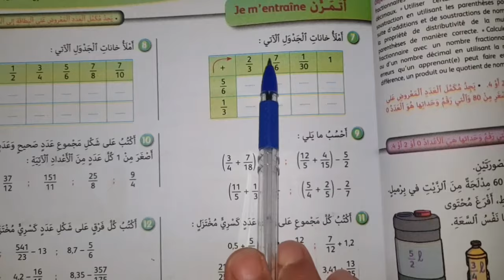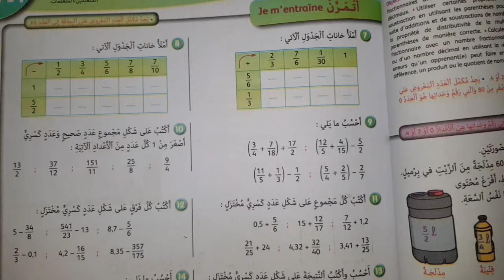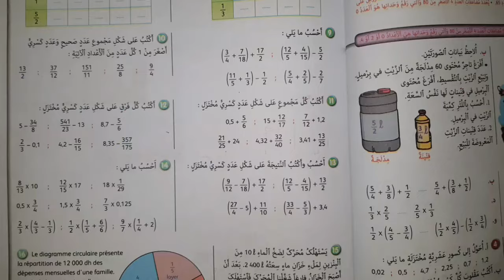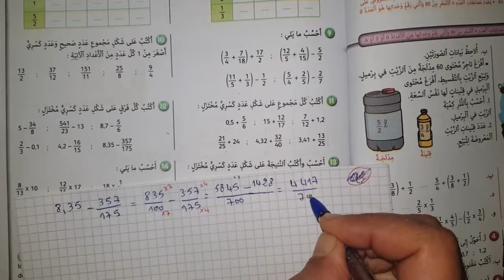الجيد في الرياضيات المستوى السادس ص 59 الاعداد الكسرية الجمع والطرح و الضرب و القسمة 2021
الاعداد الكسرية الجمع والطرح و الضرب و القسمة الصفحة 59
المستوى السادس ابتدائي 2021

تنظيم و معالجة البيانات 1

                               الاعداد الكسرية
                  الجمع و الطرح و الضرب و القسمة

              المكعب و متوازي المستطيلات الحجم

                      وحدات قياس الحجم و السعة

                     تقويم التعلمات دعمها و توليفها

     الاعداد الصحيحة و العشرية الجمع والطرح و الضرب

           حساب محيط و مساحة المضلعات الاعتيادية

                  القسمة 1 المقسوم و المقسوم عليه
                          عدد طبيعي او عشري

                       المضاعفات و القواسم